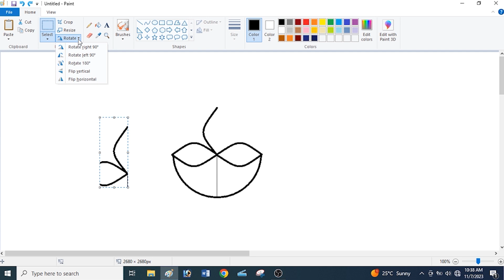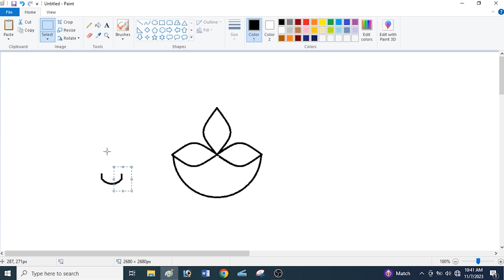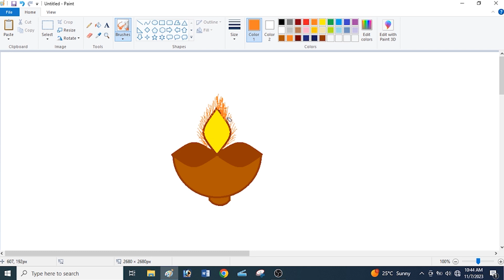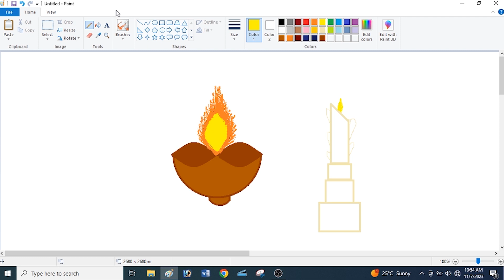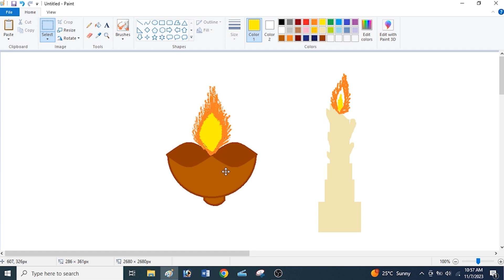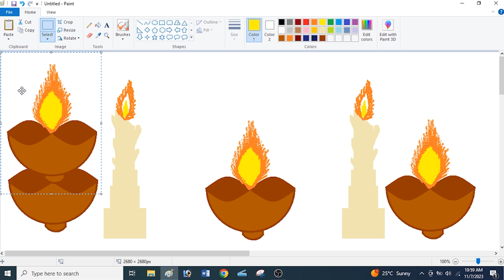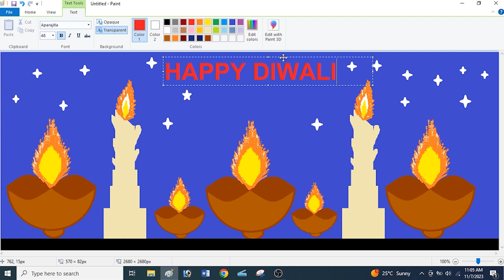How to create Happy Diwali image in MS Paint || MS Paint tutorial